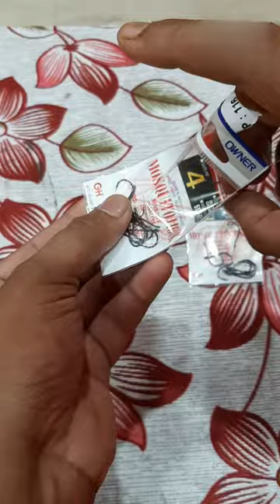👉OWNER MOSQUITO HOOKS # youtube shorts#best owner hooks # fishing 🪝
👉OWNER MOSQUITO HOOKS # youtube shorts#best owner hooks # 🪝
best owner hooks#
carp fishing hooks#
fishing video#
fishing viral video#
jhupi hook#